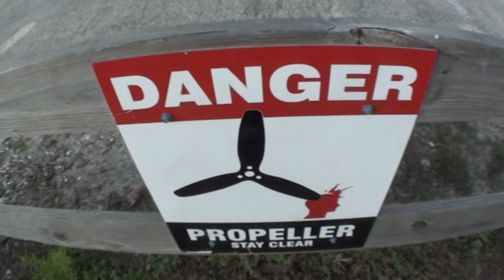Kendra 2 14 17